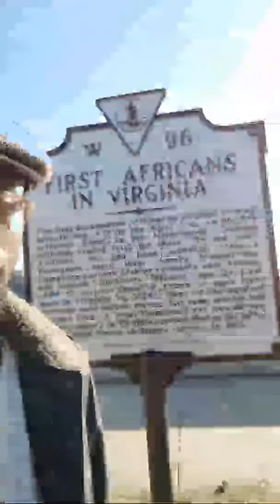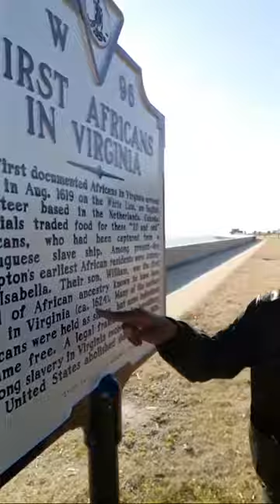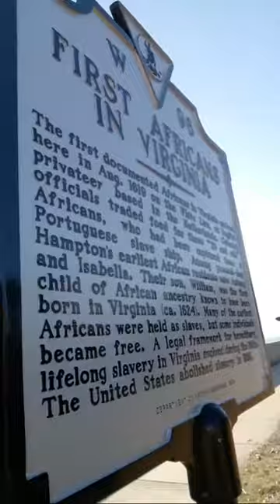B.O.B and The Moors are spreading misinformation. We need to get this straight.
T.I. artist B.O.B and The Moors are spreading misinformation about the slave trade and more.